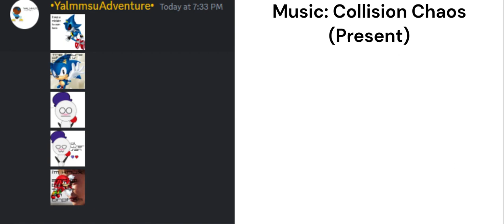Added more emojis